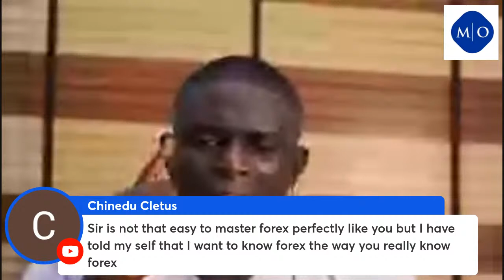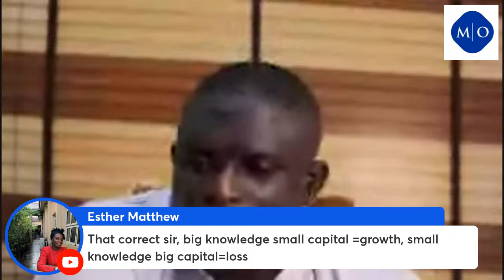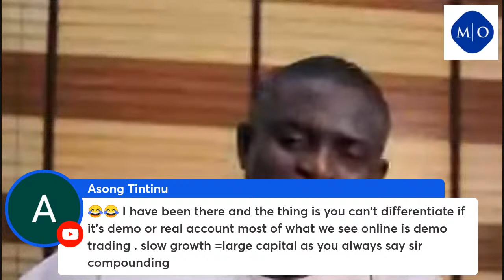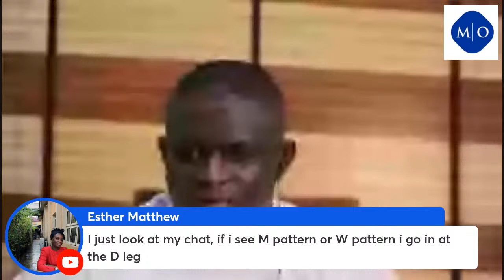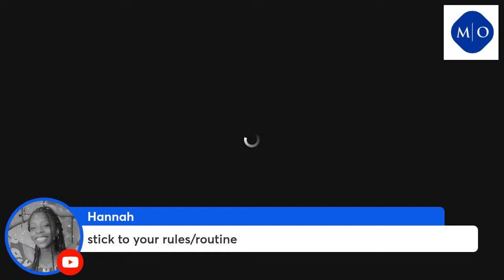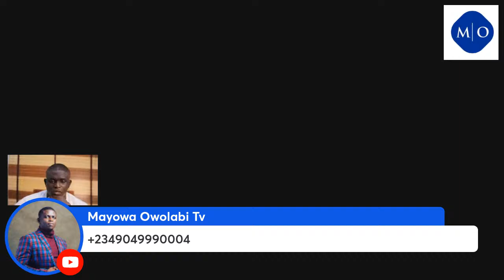Psychology of trading with Mayowa Owolabi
Join our Forex Trading Telegram group here,Take the first step towards winning in the Forex market.

Change your Trading Experience with our Free Training Now:
1: How to 10x your forex trading account

2: Maximize your trading with Market Orderflow Free Course

3: GBPCAD Case Study. Over 1:100RR

➥➥➥ For Mentorship, Join Our Forex Mastermind Program➥➥➥
Learn a Smart way of Trading with Low Risk to High Reward using ITC (Institutional Trading Concept Strategy)

➥➥➥ Forex Broker  ➥➥➥
Do you need a Forex broker account:

Any earnings or income statements, or any earnings or income examples, are only estimates of what we think you could earn. There is no assurance you will do as well as stated in any examples. If you rely upon any figures provided, you must accept the entire risk of not doing as well as the information provided. This applies whether the earnings or income examples are monetary in nature or pertain to advertising credits that may be earned (whether such credits are convertible to cash or not).

 live trading mayowa Owolabi swing trading day trading make money online  forex trading